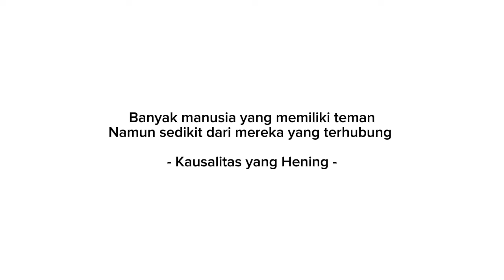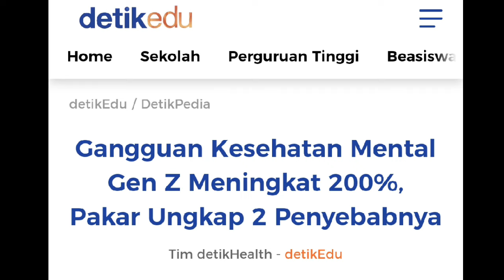Kenapa Orang Dewasa Tidak Becerita? - Mencari Arti Pertemanan & Kesendirian di dunia kedewasaan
Kali ini kita akan bahas persoalan tentang orang dewasa yang kesulitan untuk menyampaikan beragam cerita yang dimilikinya, karena kehidupan menuntut kita untuk serba kuat, meskipun sendirian.

Setelah manusia remaja beranjak dewasa, maka kebanyakan akan kehilangan teman selamanya. Tergantikan oleh beragam jenis hubungan formalisme dan kesibukan sehari-hari.

Facebook : Lukman Hakim Azzubaidi

Kalian bisa melakukan dukungan pada Chanel ini agar lebih berkembang melalui

Dompet digital
melalui nomer :

Dana, Gopay (Esih Suprihanti)
Ovo (Abdul Aziz)
ShopeePay (Kausalitas yang Hening)

Terimakasih banyak